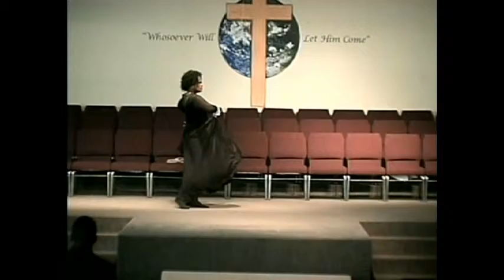Christmas 12-25-2011 NLCOF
Danville Illinois
Thomas W. Miller, Pastor